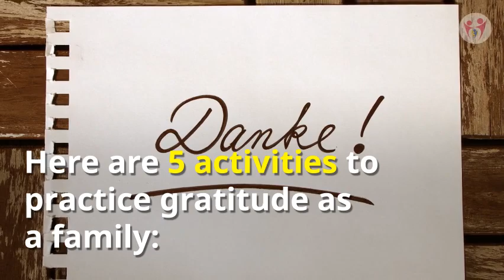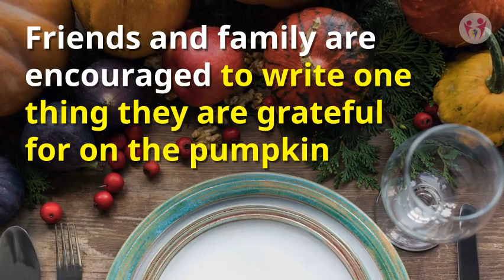Wisdom: Everything You Need to Know About Thanksgiving Gratitude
Thanksgiving is in the air! It’s a great time for being grateful

Gratitude is a universal trait and its’ effects are backed by science.

People who practice gratitude are:

• 25% happier
• Live longer (up to 9 years)
• Have fewer illnesses
• “Bounce back” from stressful situations faster

Here are 5 activities to practice gratitude as a family:

#1: Verbally Express Gratitude Each Day
Every day, have each person in the family share 1 happy thing that happened that day.

#2: Keep a Gratitude Journal
Every day write down or draw three things you are grateful for. Post the comments and artwork on the family bulletin board.

#3: Gratitude Pumpkin
During November, Carolyn from California sets a pumpkin and permanent marker on a table for friends and family to write things they are grateful for on the pumpkin.

#4: Make Gratitude a way of life.
Keep a notebook of how focusing on being grateful changes your family. Because it will.
It can change the atmosphere of your home and the attitude of every family member

#5: Read Books to Your Kids About Gratitude such as:

The Blessings Jar: A Story About Being Thankful by Colleen Coble
I’m Thankful Each Day by P. Hallinan
The Thankful Book by Todd Parr

Melody Beattie said about gratitude:

“Gratitude unlocks the fullness of life. It turns what we have into enough, and more. It can turn a meal into a feast, a house into a home, a stranger into a friend.”

Happy Thanksgiving!